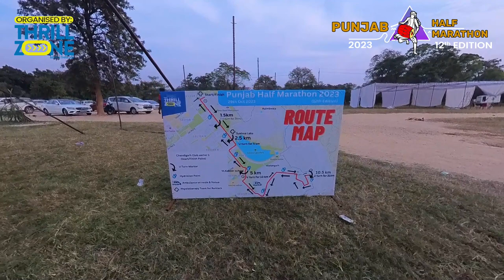Punjab Half Marathon 2023 Expo | Run Expo Chandigarh | What is BIB EXPO | Organised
Punjab Half Marathon 2023 (12th edition) EXPO

Venue - Chandigarh Club Sector 1 Near CM House
Distance - 21km (Timed Run), 10 km (Timed Run), 5 km-T(Timed Run), 3km-Fun run

3km fun run- Medal, certificate, refreshments, Hydration support, Energy drink
Cut-off Timings for all distances

21 KM (Timed Run)- 3:30 Hours.
10 KM (Timed Run) - 1:30 Hours.
 5 KM (Timed Run) - 45 Min.

Age Category:-
21 KM (Male/Female)
18 to 30 Years
31 to 40 Years
41 to 50 Years
51 to 60 Years
61 to 70 Years
71+ Years

10 KM - Age categories
Under 18 Years
19 to 40 Years
41 to 50 Years
51+ Years
5 KM -Timed Run - Top 3 male and 3 female (Open to all)